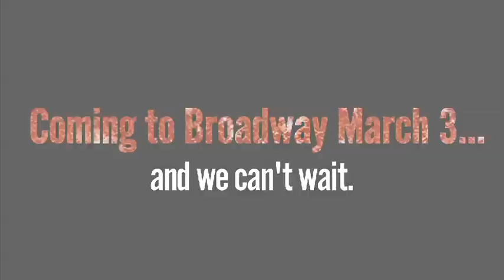First NYC Rehearsal For KINKY BOOTS the Musical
Join Harvey Fierstein, Jerry Mitchell and the fabulous cast of KINKY BOOTS for their first day of rehearsal!

From Grammy® Award-winning pop icon CYNDI LAUPER and four-time Tony Award® winner HARVEY FIERSTEIN comes the exhilarating new musical KINKY BOOTS, directed and choreographed by Tony Award winner JERRY MITCHELL.

Charlie Price (Tony nominee Stark Sands) has suddenly inherited his father's shoe factory, which is on the verge of bankruptcy. Trying to live up to his father's legacy and save his family business, Charlie finds inspiration in the form of Lola (Billy Porter). A fabulous entertainer in need of some sturdy stilettos, Lola turns out to be the one person who can help Charlie become the man he's meant to be. As they work to turn the factory around, this unlikely pair finds that they have more in common than they ever dreamed possible... and discovers that when you change your mind about someone, you can change your whole world.

Featuring a sensational new score, knockout dancing and a spectacularly uplifting story, KINKY BOOTS is the must-see new musical that proves that sometimes, the best way to fit in is to stand out!